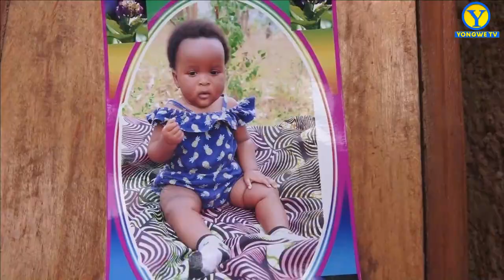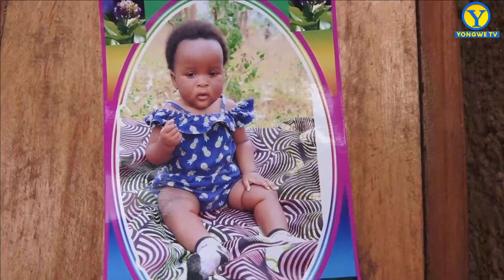NI AGAHINDA😭😭 UMWANA W'UMWAKA 1 YISHWE ATERAGUWE IBYUMA/MU MARIRA MENHI N GAHIND BATUBWIY UK BYAGENZ